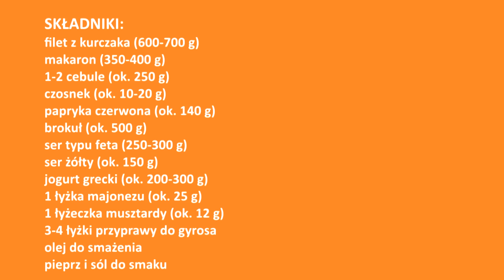Najlepsza zapiekanka makaronowa jaką jadłam 👌 rodzina była zachwycona ⭐ wszyscy chcą ten przepis 👍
Obłędna zapiekanka, którą na pewno Twoja rodzina pokocha 🤩 idealna na obiad jak i na kolację 😍 nigdy nie jadłam nic tak pysznego 😋 na andrzejki,  imprezę, święta, sylwestra 🤩🎄🥳🎈
Film jest z napisami - nie zapomnij włączyć napisów 🙂 tłumaczenie zostało utworzone za pomocą Tłumacza Google 🙂

Będzie mi bardzo miło, jeśli zostawisz komentarz, udostępnisz film znajomym  i napiszesz skąd mnie oglądasz 🥰 może z mojego miasta? 🤩